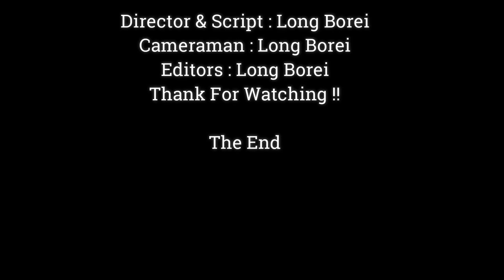Adorable Baby Monkey Very Active Playing & Fight On The Trees,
Dear all Value Visitor, This Videos We Want To Show You About ,Adorable Baby Monkey Very Active Playing & Fight On The Trees,